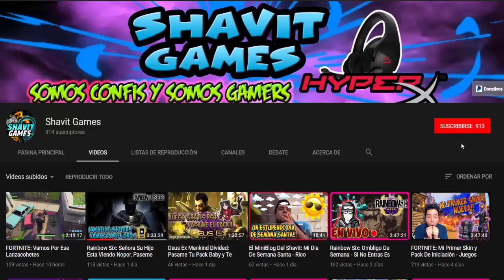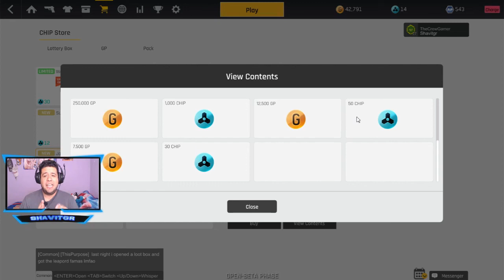Iron Sight: Abriendo Una Caja Jackpots Box y No Puedo Creer Que Me Toque Esto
Shavit Games